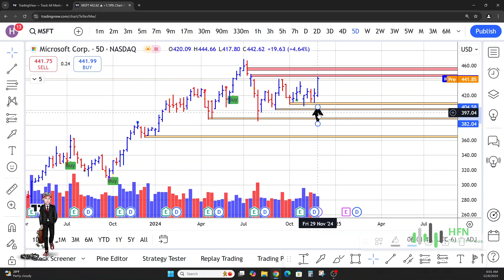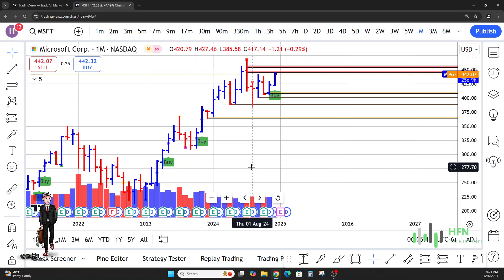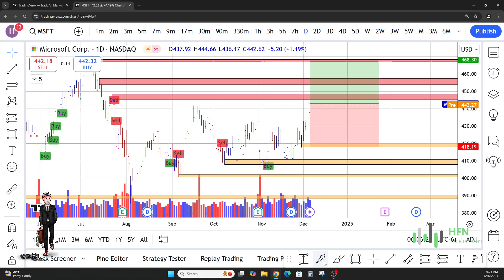Microsoft Stock Prediction [MSFT Stock Price News]